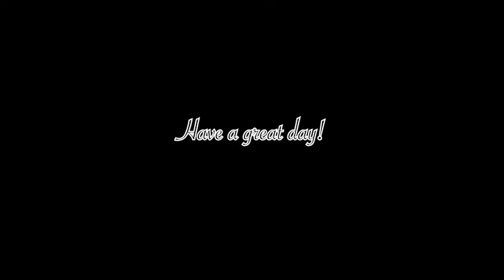St. Paul's Episcopal Church, Haymarket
Sunday Holy Eucharist - September 6, 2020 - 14th Sunday after Pentecost - Amen!